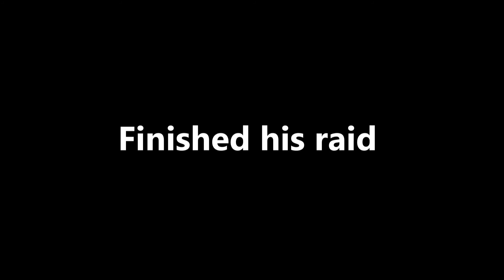Ark Unofficial | Vixous PvP